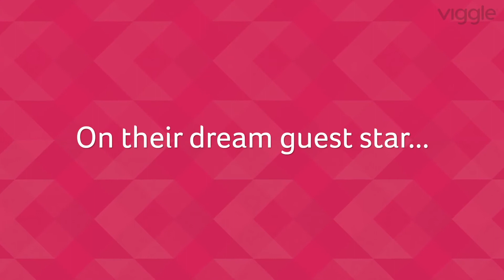Elizabeth Hurley and Jake Maskall Dish on 'The Royals' Season 2